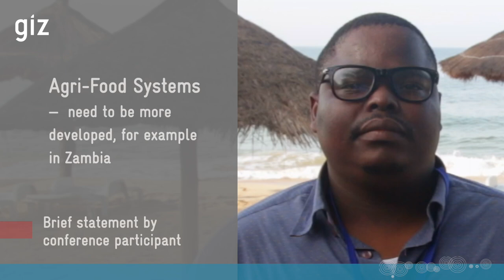Agri-Food Systems Need to Be More Developed for example in Zambia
✅ Brief statement by Able Bwalya at the 2023 SNRD Africa conference "Transform & Innovate: Future-proof Food Systems", which was held in Somone/Senegal, 8-13 October.

Able is Junior Advisor Climate Change with GIZ Zambia working with the Digital Climate Services for Smallholder Farmers in Zambia project (E-PICSA).